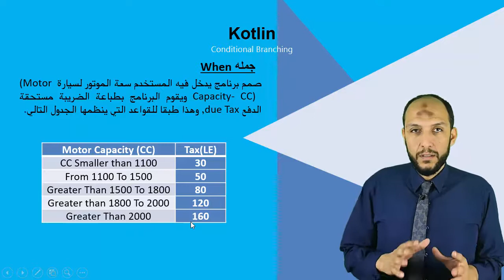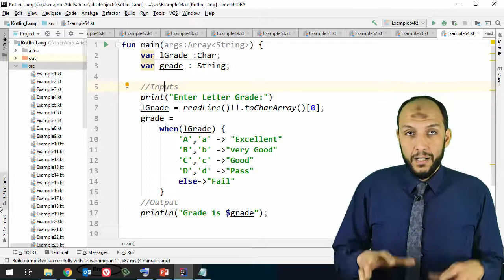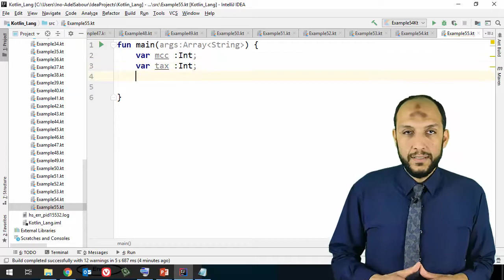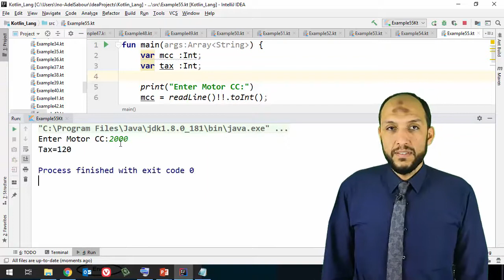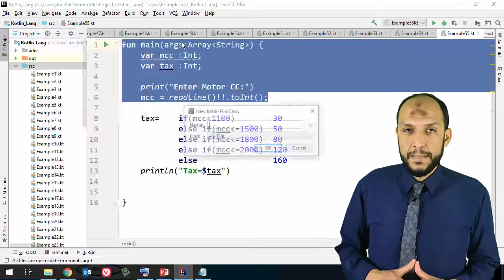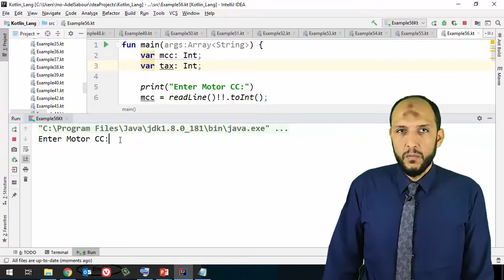46 Anroid Kotlin Conditional Branching Example on when and if statements